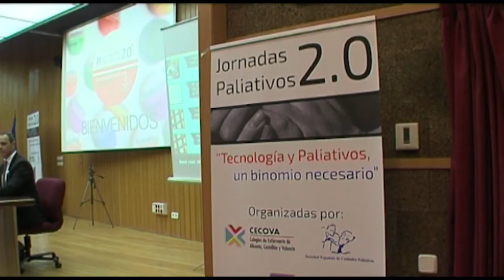I Jornada Paliativos 2.0 | Cecova TV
¿Puede ser facebook una herramienta de aprendizaje informal en cuidados paliativos? ¿Cuál es el potencial de twitter para cuidar?. Son algunas de las preguntas a las que se ha dado respuesta en la Primera Jornada de Paliativos 2.0 que se ha celebrado en Alicante.